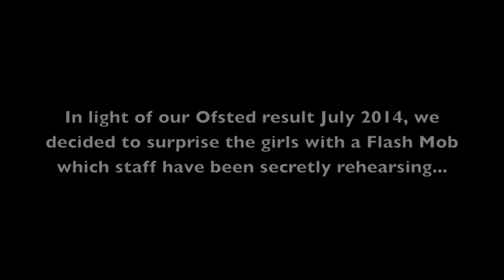Flash Mob Barnwood Park Arts College July 2014